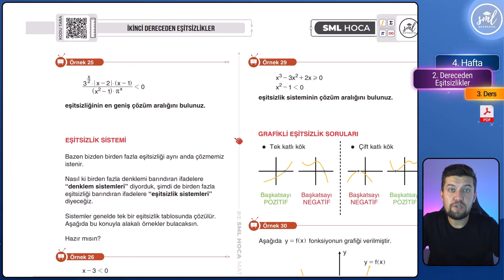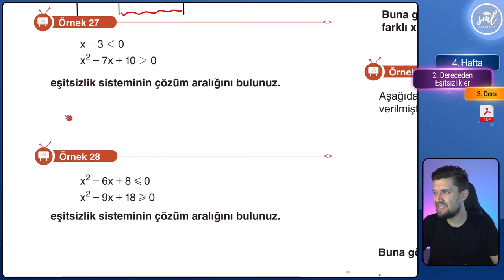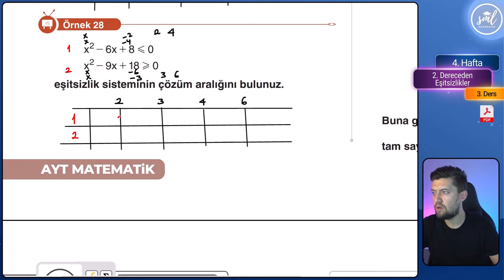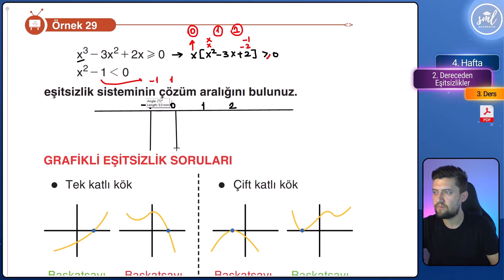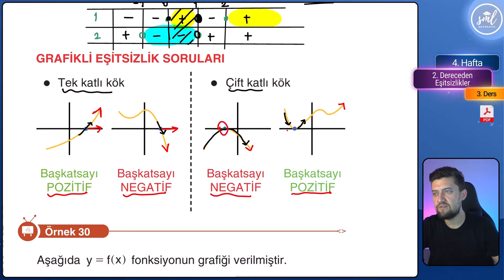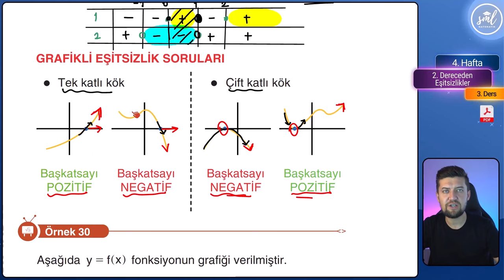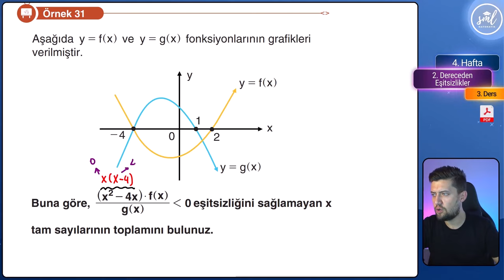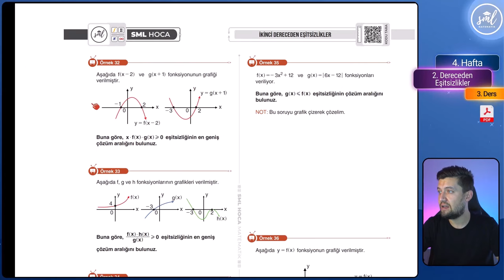İkinci Dereceden Eşitsizlikler Konu Anlatımı - 3 - AYT Matematik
ayt matematik konularından eşitsizlikler konu anlatımı. Ücretsiz PDF dosyasını indirip benimle birlikte bu konu anlatım serisini takip edebilirsin ;)